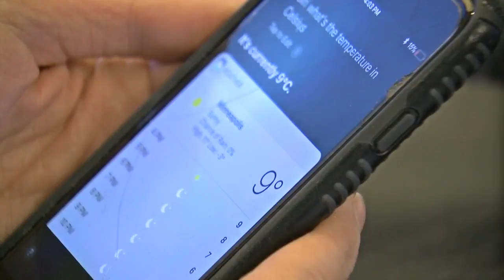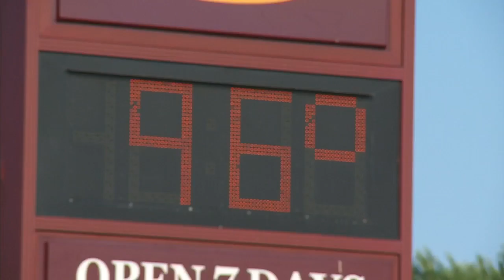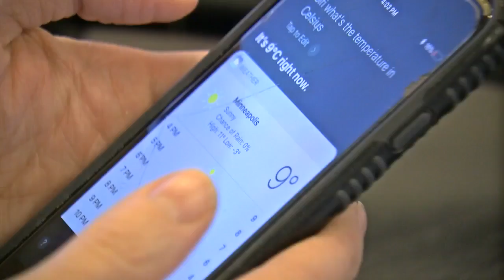Why Does The U.S. Measure Temperature In Fahrenheit?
The U.S., Belize, the Bahamas and Cayman Islands are the only countries who still officially use the Fahrenheit system. What’s our deal? Heather Brown talks to an expert to answer this Good Question (2:36).